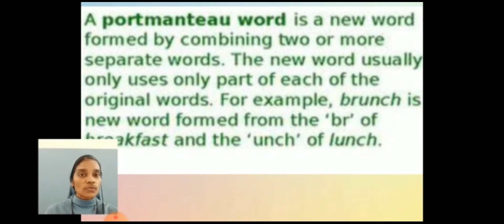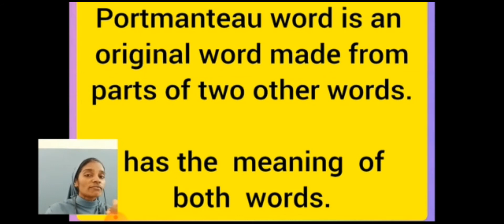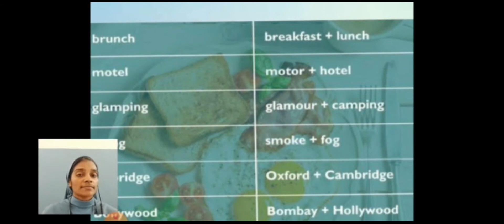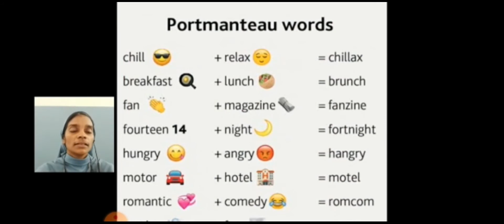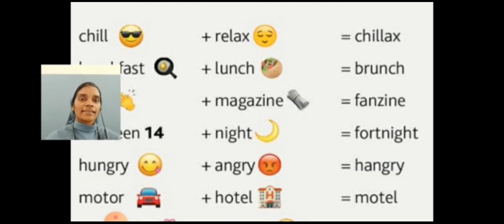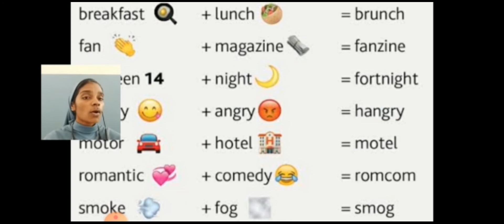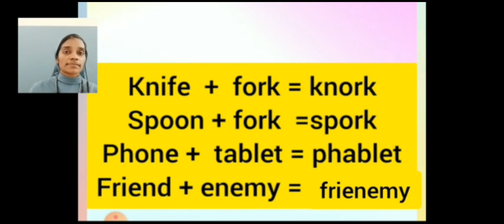SJS - NGH Class 5 ENGLISH - 30